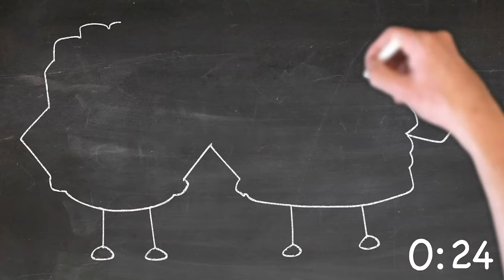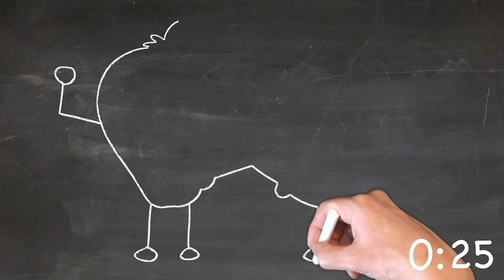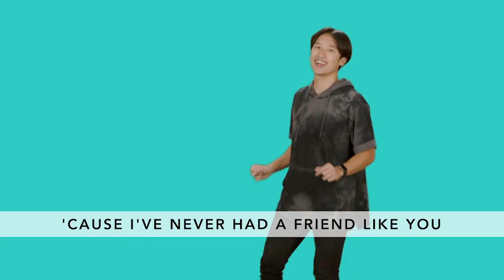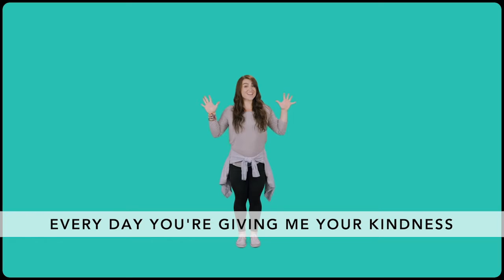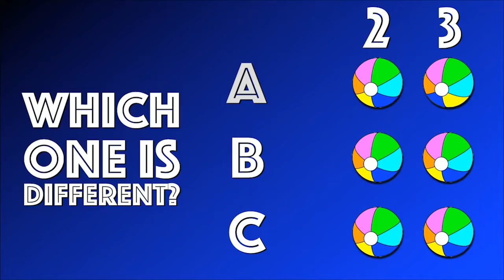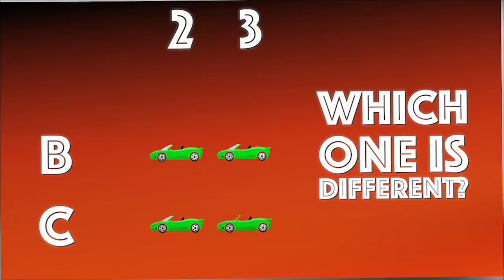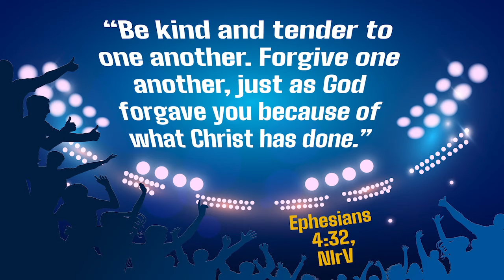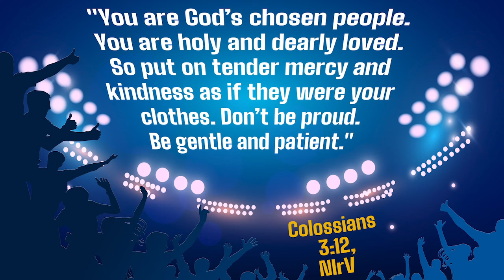GFC KIDS WORLD -Super Fan - Week One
Be Kind to Others Because God is Kind to You